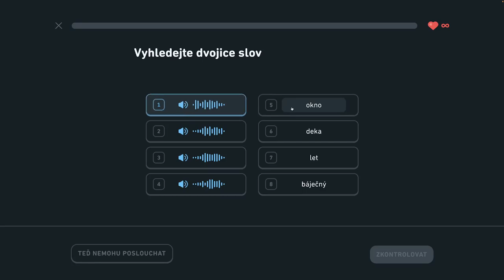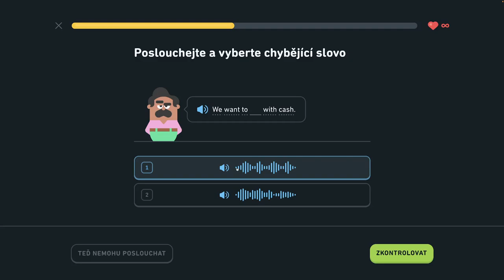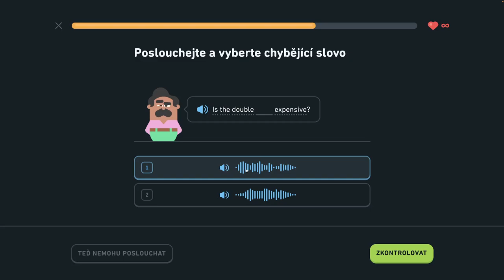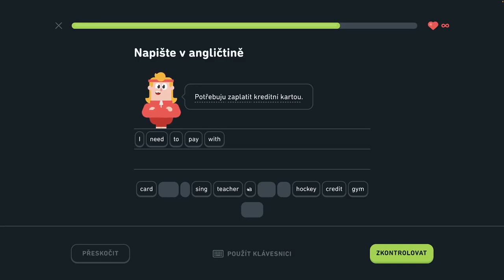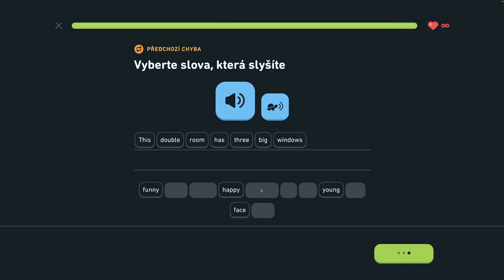🇺🇸 S2, J1 - Popíšte dianie v hoteli 5/6 - Popíšte dianie v hoteli, hovorte o meste